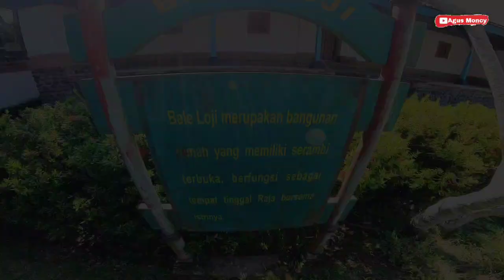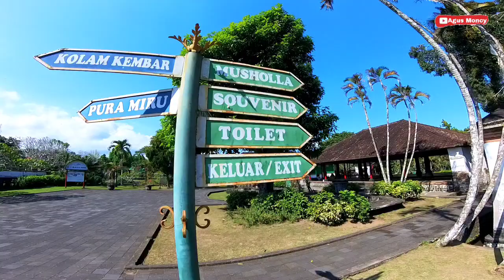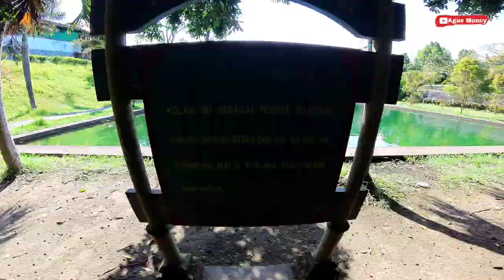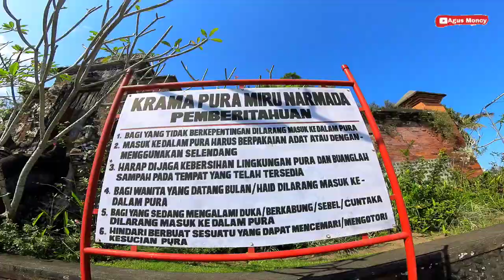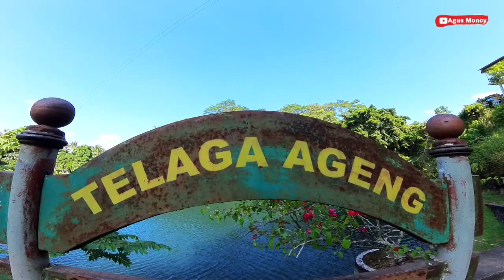Suasana terkini - Taman Narmada yang sangat indah sekali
Suasana terkini Taman Narmada Lombok  yang sangat indah sekali

Terima kasih
Matur suksema